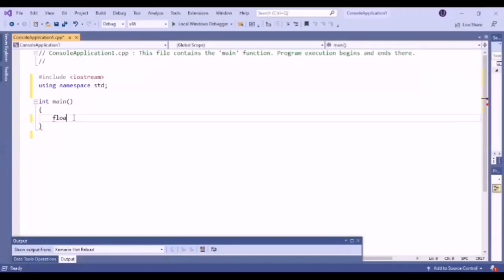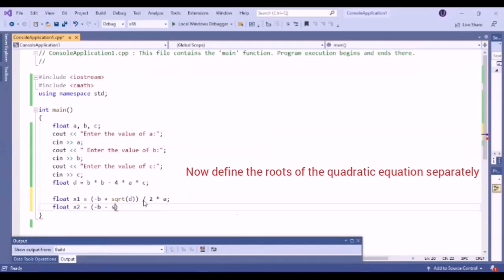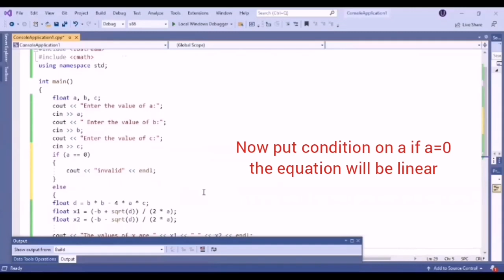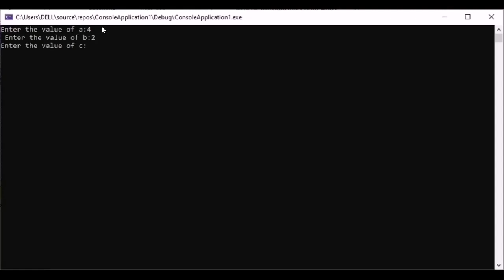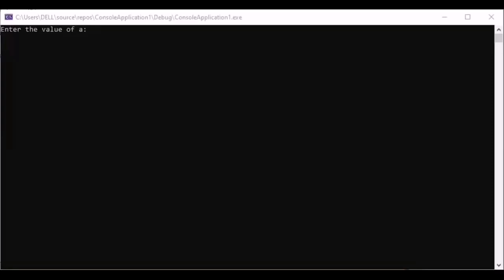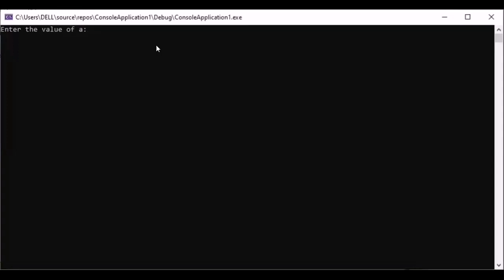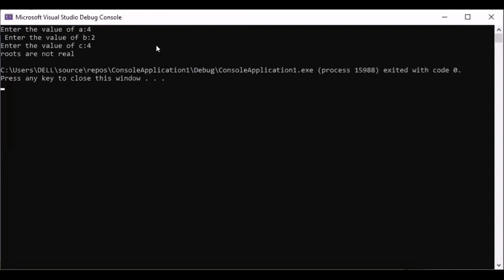Write a function that calculates quadratic equation in x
write a function that calculates the quadratic equation in x in c++

computer science (CSS 2017)